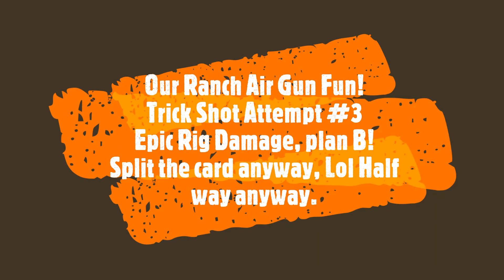Trick shot attempt #3 Epic rig damage Split the card though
Attempted my pellet through a PVC pipe and splitting a card trick, EPIC fail. Rig damage, Put plan B into action.